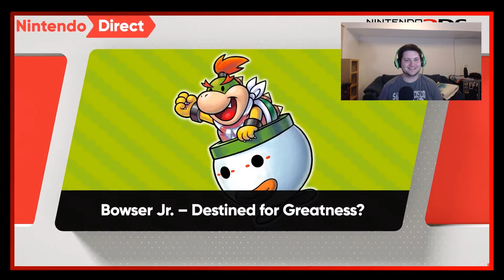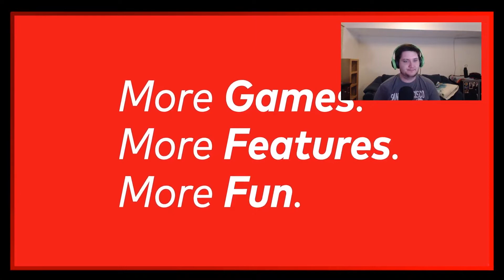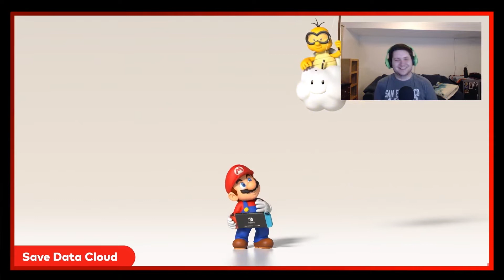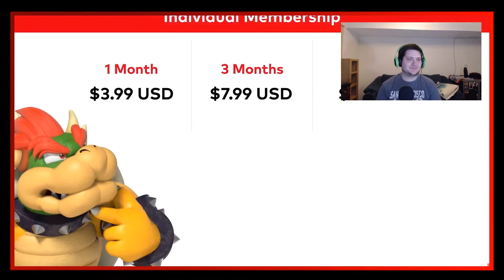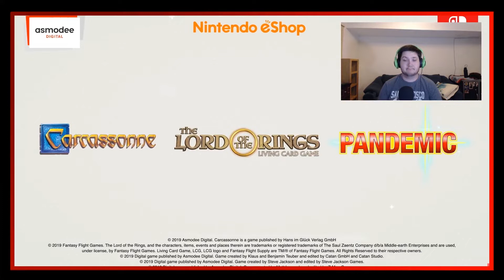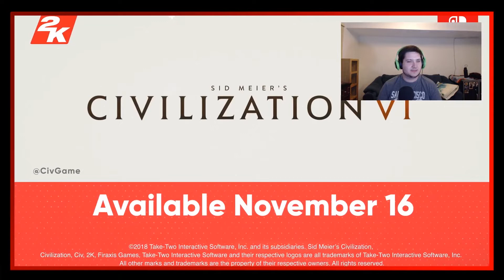Nintendo Direct 9-13-18 REACTION | Ace the Gamer Dude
Let's get our Nintendo on!